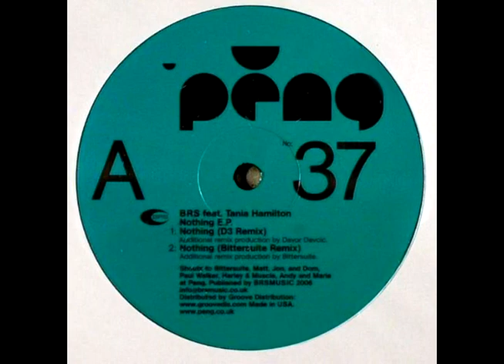BRS feat. Tania Hamilton - Nothing |Bittersuite mix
If you like what you hear PLEASE support the artists. Don't ask me for mp3's